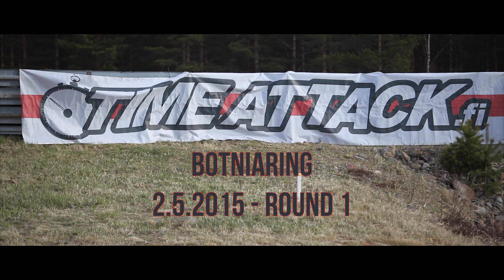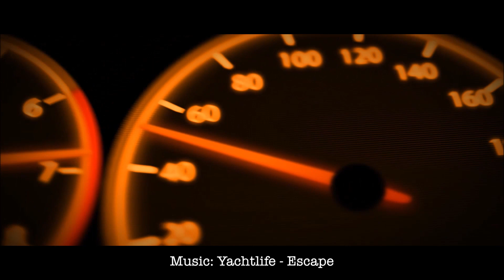APR Finland Motorsport - Sami Sivonen - Seat Leon SupercopAPR 2007- Botniaring 2015 Round 1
2.5.2015 ajettiin kauden ensimmäinen Timeattack osakilpailu botniaringillä, tässä koostessa Sami Sivonen kertoo miten kausi lähti käymään.
Seuraava osakilpailu on Ahvenistolla 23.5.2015.